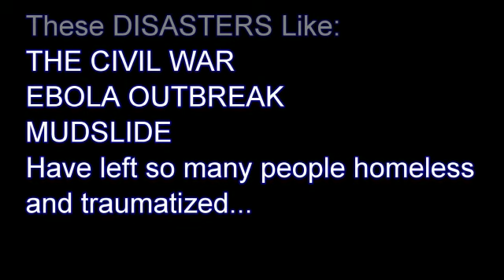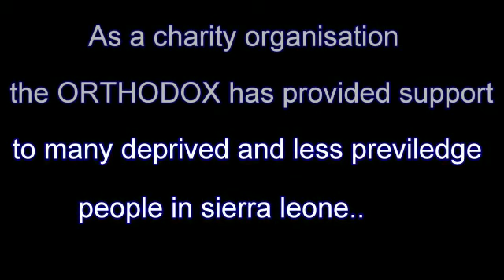2020 Orthodox Mission Sierra Leone "OVERVIEW".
2020 Orthodox Mission Sierra Leone "OVERVIEW".